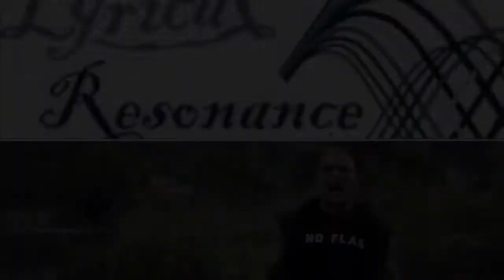*REQUESTED* Bloodywood - Nobody Reacts To and Rates: Jee Veerey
How about some Indian Folk Metal for a video? Massive amounts of thanks to my little brother, Aaron, for suggesting I look into this song! What a gem! No joke, this is one of the most important songs I’ve heard in a long time in regard to mental health/depression/suicide. So good! I’m very thankful for these brothers-in-rock for the amazing music, and even more thankful for their efforts to combat depression and suicide.

“Jee Veerey” literal translation: Live, Brave One.

Song: Jee Veerey (Featuring Raoul Kerr)

Artist: Bloodywood

Album: Jee Veerey